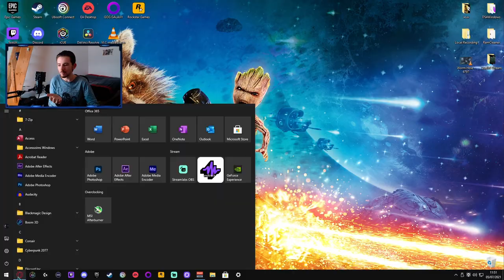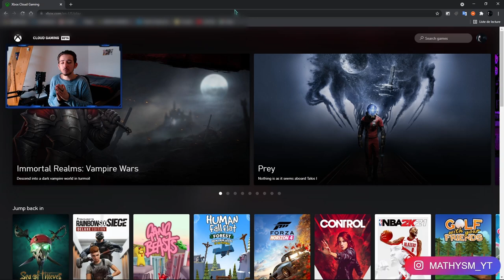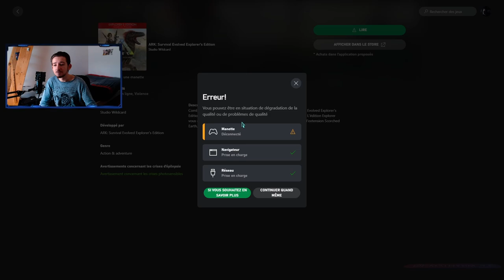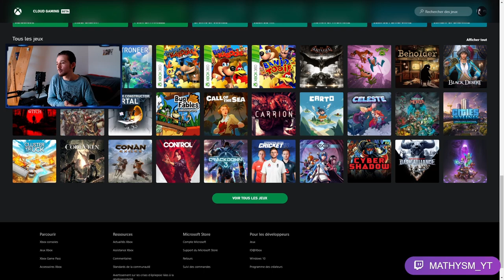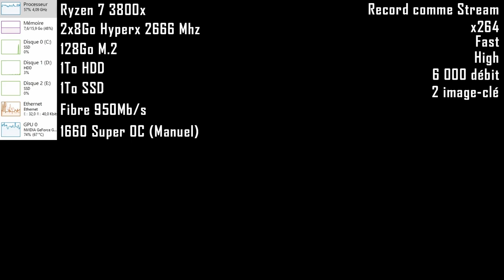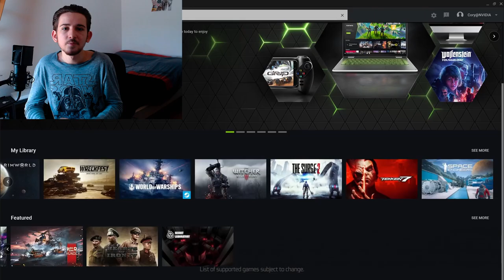LE MEILLEUR SERVICE DE CLOUD GAMING !? | xCloud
Je vous présente le service de cloud gaming de Microsoft/Xbox disponible sur PC, IOS et Android pour toute personne disposant du Game Pass Ultimate